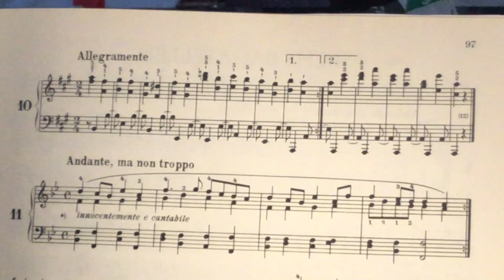"BAGATELA" DE BEETHOVEN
La importancia de lo pequeño, de lo aparentemente insignificante...